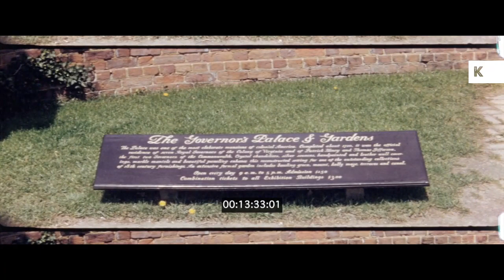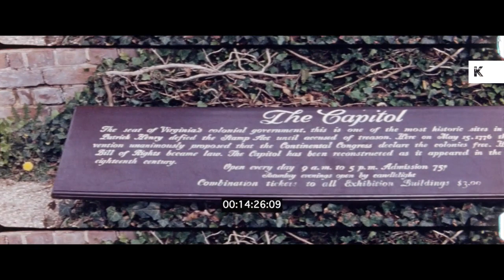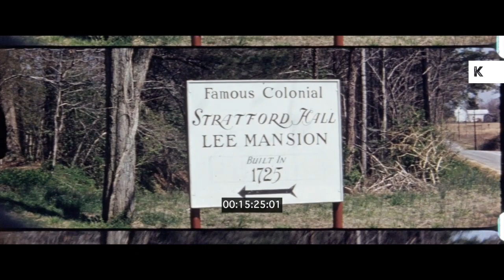1960s USA, Colonial Williamsburg, Home Movies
1960s USA, Colonial Williamsburg, Home Movies from the Kinolibrary Archive Film Collections. Clip ref KHM104. For commercial projects only. To order the clip clean and high res, or to find out more, Available in 2K.

colonel Williamsburg Information Centre, flags waving. People pose in the stocks. Super bored tourists ride past in horse drawn carriage driven by black man/ African-American in 18th Century costume. EXT The Capitol, Williamsburg, Virginia. Stratford Hall Lee Mansion.